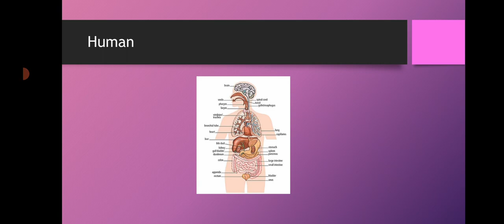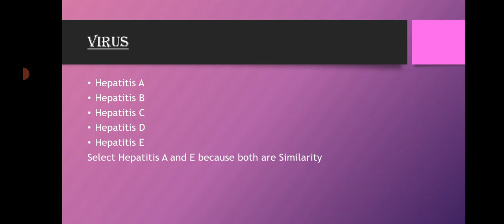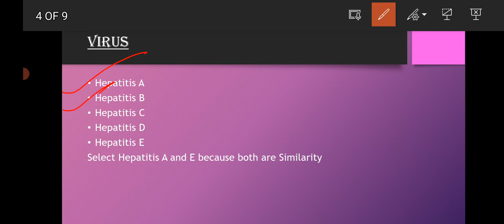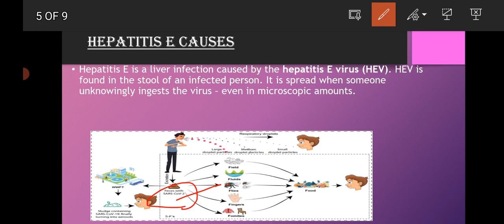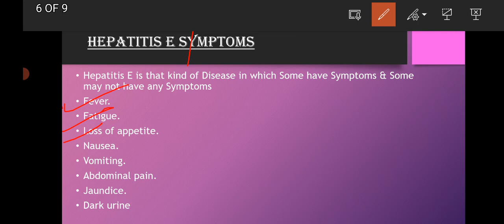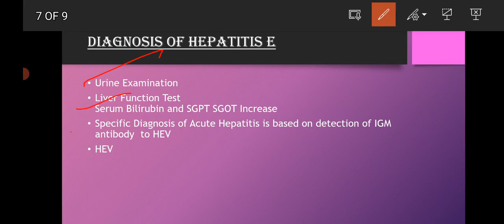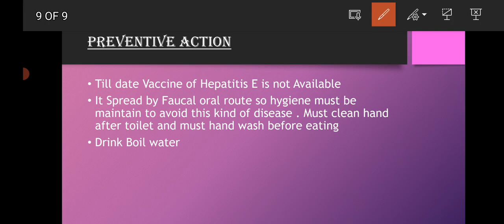HEV Test |Hepatities test | Hepatitis E Test क्यों करवाते है| Hepatitis E होने पर कौनसी जांच करवाए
Hepatities test | Hepatitis E Test क्यों करवाते है| Hepatitis E disease होने पर कौनसी जांच करवाए 🔬🔬
hepatitis के कारण
hepatitis virus कौन कौन से हैं
hepatitis E के कारण
Hepatitis E के Symptom
Hepatities से सम्बंधित महत्त्वपूर्ण जानकारी
hepatitis से बचने के लिए क्या करें
Hepatitis E से बचने के लिए preventive action